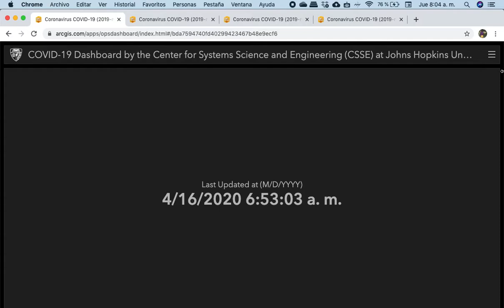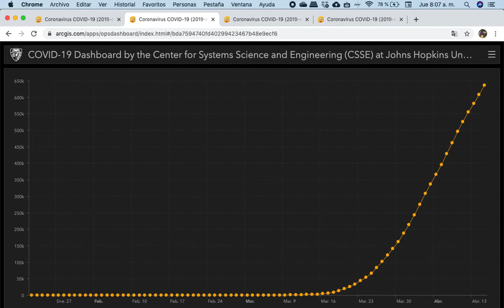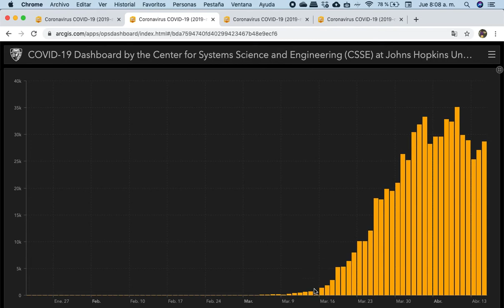Reporte de COVID-19 en el MUNDO y su análisis para Colombia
La información se tomo de "COVID-19 Dashboard by the Center for Systems Science and Engineering (CSSE) at Johns Hopkins University (JHU)" en la fecha04/16/2020.